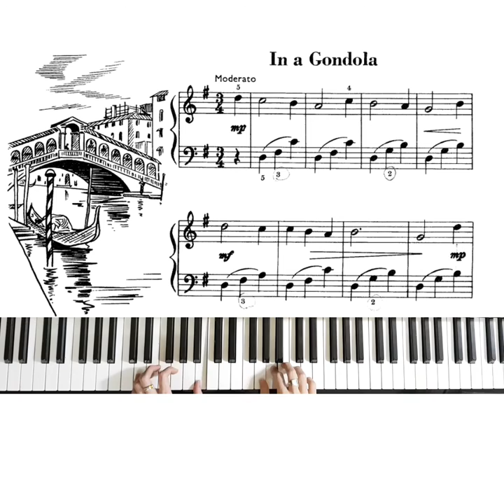John Thompson's Easiest Piano Course part three: In a Gondola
Theo dõi Piano Tarot tại

☆ Vui lòng không reupload video của Piano Tarot